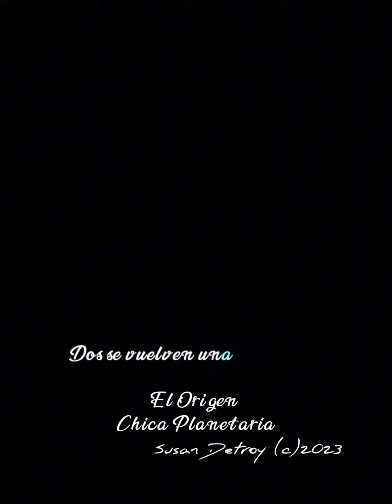La Chica Planetaria / Le Origen #2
Created for Aberrant Creativity
 It’s an origin story of la chica planetaria.